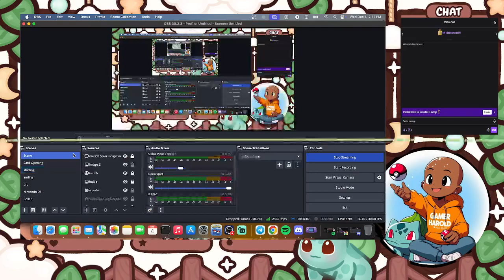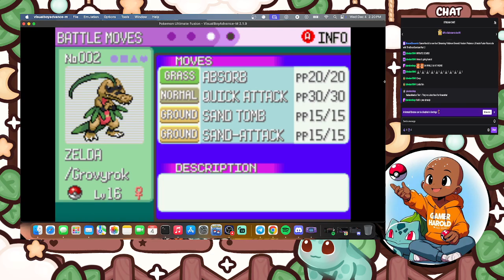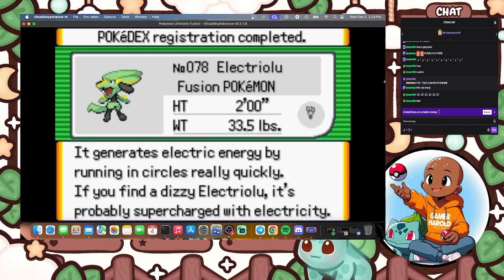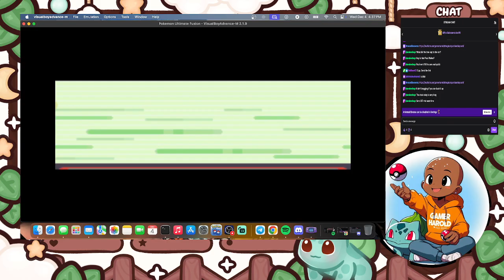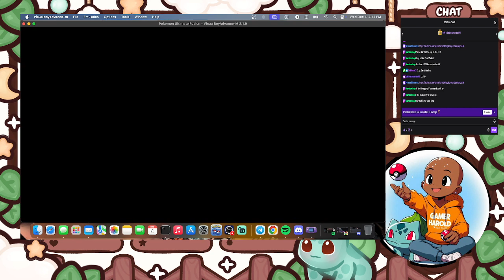Pokémon Ultimate Fusion Racelocke with TheGhostGundam Part 2